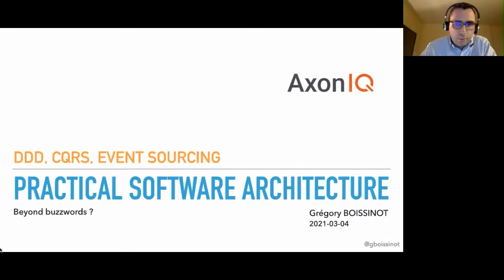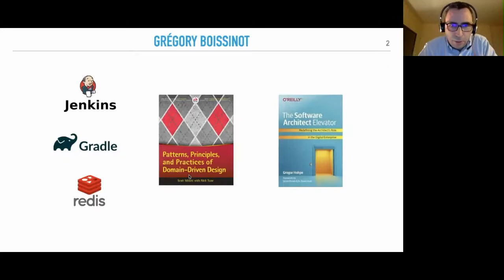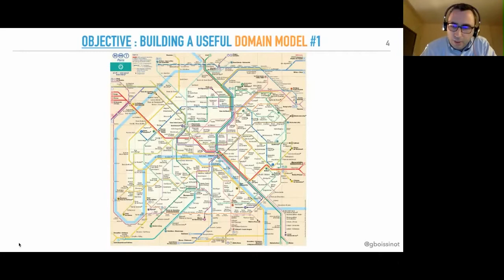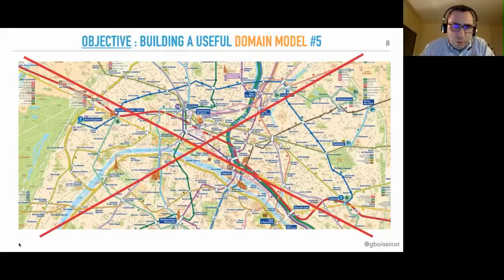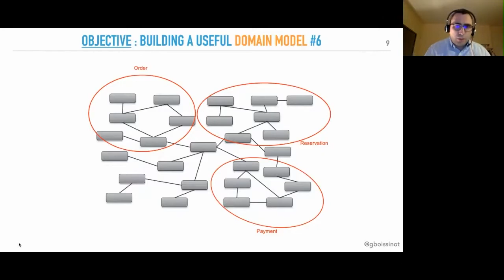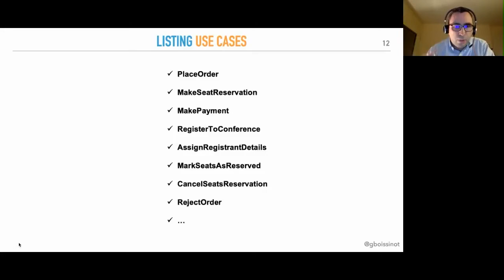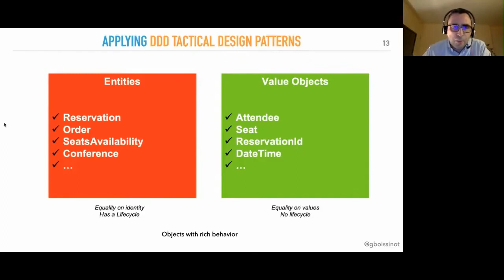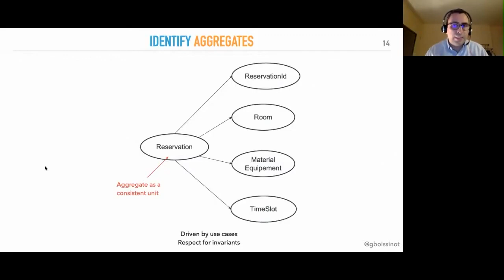Pourquoi est il si important d’utiliser DDD, CQRS et une architecture orientée ES - Short version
Dans cet enregistrement, vous retrouverez le contenu de notre premier MeetUp en français.

En première partie Grégory Boissinot revient sur les concepts du DDD, CQRS et de l'Event Sourcing avec des exemples concrets. En seconde partie, Allard Buijze revient sur "Elle est belle la théorie mais comment ça marche en pratique?".